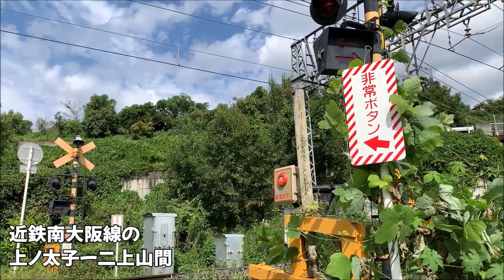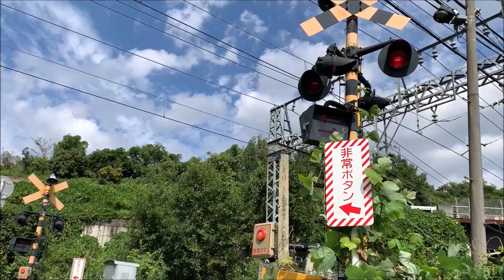【連打間隔？】なんだこれ？警報音が速い踏切に行ってきた【近鉄南大阪線】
近鉄南大阪線のある所に警報音がめっちゃ早い踏切が…
いつもの踏切の間隔で行くと…？

【アーバンライナーの隠れた名車】決して目立たなかったアーバンライナーのnextに乗車
【1周年＆ブルーリボン賞受賞】すべてがグリーン車以上。近鉄特急ひのとり。
【鶴橋―伊勢市　怒涛の58駅ノンストップ】近鉄特急！伊勢志摩ライナー　大阪難波～賢島　前面展望【奈良県涙目】
近鉄の旅再生リスト
【歴史の中の線路】まるでタイムスリップ！！移設が予定されている平城宮跡の近鉄奈良線を見てきた
【タモリさんも絶賛した平面交差】ファン＆ビギナー必見！！！近鉄最強の大和西大寺駅の朝ラッシュを側道から観察【近鉄オールスター】

【朝の定期列車】富田林行き急行に乗ってみたら、ネタ列車たちがたくさんだった
【富田林始発】唯一の大阪阿部野橋行き各駅停車

【大阪の下町】大阪市内南部を支えるコミューター　近鉄南大阪線　普通　大阪阿部野橋行き前面展望
【化け列車】超カオス！通過待ち退避なしの普通電車！古市化けが２方向に向かう行先が特殊すぎる件ｗｗｗ
【魅力は特急だけじゃない】近鉄のすごさがわかる！南大阪線古市駅探訪【ここを見ずして近鉄を語れない】
【普通から普通に化ける】南大阪線の各駅停車に乗ってみた【橿原神宮前行きでええがな】
【早朝の定期列車】近鉄南大阪線・長野線直通　普通　河内長野行き　前面展望

平日早朝のレア運用！近鉄大阪線　大和八木行き急行に乗ってみた。【鶴橋から前面展望】

【五位堂まで先着】普通名張行きにのってみた…が、電車はまだ先に行き先変更した【トイレ耐久】